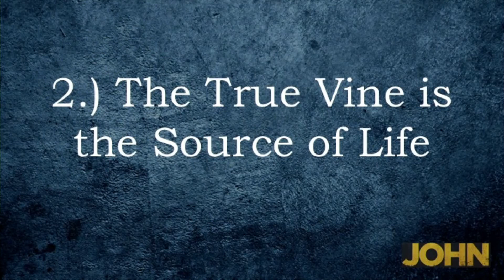The True Vine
The Dove Church in Southlake, TX